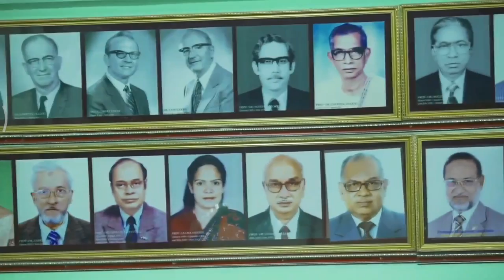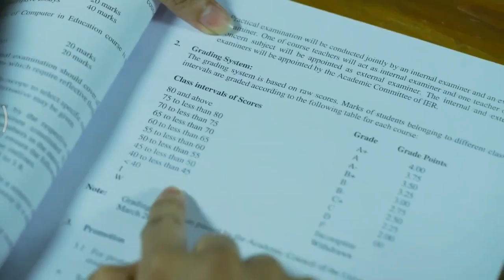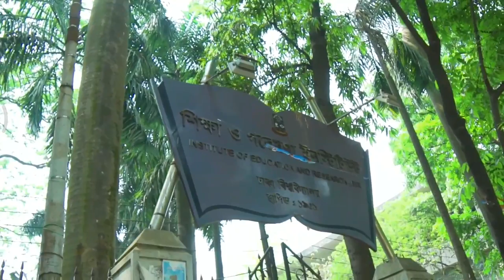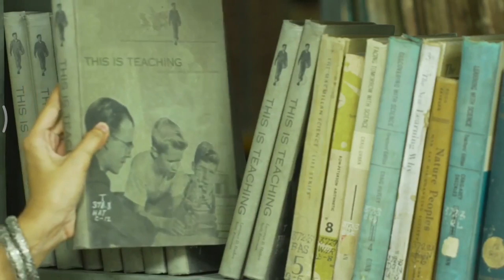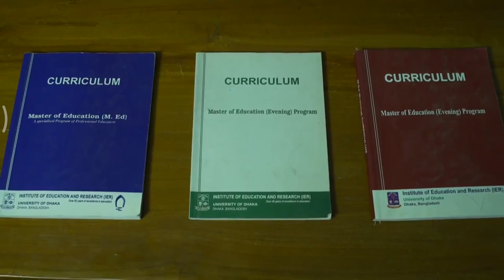Institute of Education and Research, University of Dhaka | IER, DU DOCUMENTARY